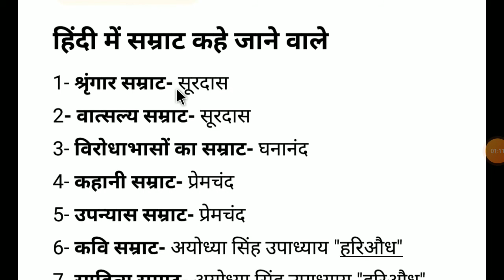हिंदी साहित्य में सम्राट